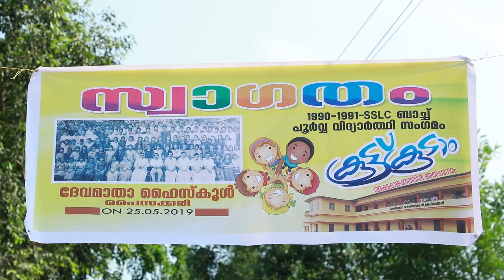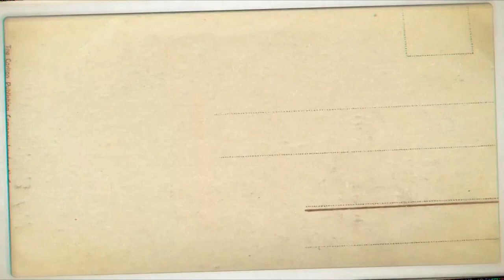02 KOOTUKOODAM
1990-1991 BATCH SSLC  GET TOGETHER
DEVAMATHA HIGH SCHOOL PAISAKARY